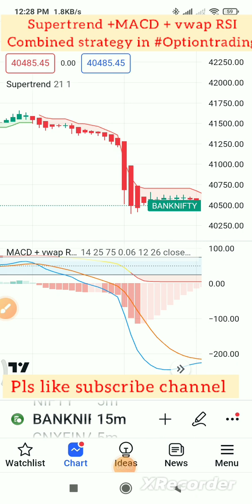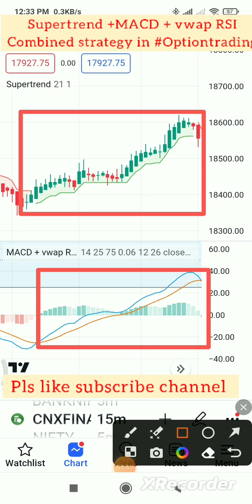Supertrend+MACD +vwap RSICombined strategy in Optiontrading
Supertrend +MACD + vwap RSI
Combined strategy in Optiontrading
tradingviewindicator me settings kar ke trade kare and jackpot profits banaye .
how to Trading view indicator strategy run in option trading.
Live trade me Trading view indicator kaise lagaye ye shikhe free.
10thMar Live OptionTrading BankNifty live Trading
 DEAR  FRIENDS
👉 Like CHANNEL
👉 Share CHANNEL
sharemarkettoday
banknifty
stockmarket
sharemarket
sensextoday live
nseindia
niftyshareprice
हमारी @tradingviewindicator चैनल पर फ्री में शिखाई जाता है की ऑप्शन ट्रेडिंग कैसे करें, निफ्टी में ट्रेड केस करे, बैंक निफ्टी में ट्रेड केसे करें,finnifty क्या है और यह ट्रेड कैसे करे, fii, dii की स्ट्रेटजी क्या है, Option trading में trading view indicator  कैसे काम करता है,
नए ट्रेडर के लिए ट्रेडिंग व्यू प्रीमियम इंडिकेटर स्ट्रैटेजी, अपने ट्रेडिंग में प्रॉफिट को अधिकतम करने के लिए ट्रेडिंग व्यू इंडिकेटर का उपयोग कैसे करें, ऑप्शन ट्रेडिंग के लिए कौन से जैकपॉट इंडिकेटर ने ट्रेडर्स को मालामाल कर दिया है,कई ऐसे ट्रेडिंगव्यू इंडिकेटर है जो आपके ऑप्शन ट्रेडिंग में प्रॉफिट ला सकता है @tradingviewindicator
चैनल पर फ्री में सीखे।
क्या आप अपनी ट्रेडिंग strategies में सुधार करना और अपनी profitability को बढ़ाना चाहते हैं?
अपनी ट्रेडिंग को प्रोफिट की तरफ ले जाने के लिए और शेयर बाजार में सफल ट्रेडर बनने के लिए हमारी यूट्यूब चैनल को सब्सक्राइब करें और अपने नॉलेज को इम्प्रूव करे।
हमारी चैनल पर ट्रेडिंग व्यु indicator को कैसे यूज करके ट्रेड में पॉफिट ला सकते हो ,यह सब फ्री शिखाया जाता है।
@tradingviewindicator ચેનલ પર મફતમાં ઓપ્શન ટ્રેડિંગમાં ટ્રેડિંગ વ્યૂ ઈન્ડિકેટર કેવી રીતે કામ કરે છે તે જાણો.
best tradingview indicator, scalping trading strategy, Tradingview indicator strategy
option trading for beginners, option trading strategies,
option trading course,
Option trading
6 Points That Will Make You a Successful Bank Nifty Option Buyer
Mindset Behind Successful Option Trading
pivot points,
technical analysis,
Pivot point trading strategy
rsi indicator,
best macd trading strategy, macd indicator,
Macd trading strategy
200 ema trading strategy,
9 ema trading strategy,
50 ema trading strategy,
Ema trading strategy
volume profile trading strategy intraday,
volume profile trading,
options trading, options trading for beginners,
option trading strategies,
Call put option strategy in hindi
strike price selection for intraday,
strike price in options trading, strike price explained,
Strike price kaise select kare
option trading me stop loss kaise lagaye,
stop loss, stop loss order, Stop loss kaise lagaye
1 minute scalping trading strategy,
Scalping trading strategy
hedging strategy,
hedging trading strategy live, best trading strategy,
intraday trading,
intraday trading strategies, intraday trading for beginners, Jackpot trading view indicator
share market,
stock market,
bank nifty tomorrow prediction, nifty prediction,
Nifty prediction for tomorrow
fin nifty prediction for tomorrow, finnifty analysis,
finnifty prediction,
tradingview indicator tradingview options trading, options trading for beginners, how to trade options
Bank Nifty
Live bank nifty option trading
trading live
intraday trading live
live trading banknifty nifty
tradingview tutorial
Nadrya watson
ટ્રેડિંગ કેસે કર
live options trading
rsi trading strategy in hindi
Option chain analysis
macd indicator explained
Macd indicator settings
vwap indicator
vwap strategy
Vwap trading strategy
supertrend indicator
supertrend trading strategy
how to use macd indicator